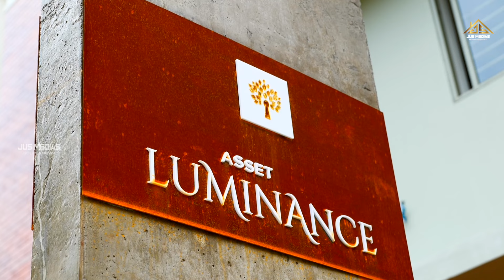2 BHK Brand New Flat Sale In Kakkanad Trikkakkara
New Flat For Sale In Ernakulam
Kakkanad
Near Trikkakkara
1140 Sqft 2 BHK
Unfurnished
Open Terrace
850 Meter Naipunya School
3 Km Info Park
1.5 Km Seaport Airport Road
Price 75 Lakhs Negotiable